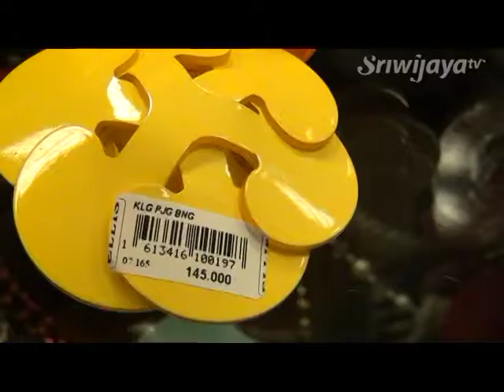Aksesoris Kalung Diburu Masyarakat Palembang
Banyaknya artis Indonesia yang menggunakan aksesoris kalung bertuliskan merk ternama, salah satunya Hermes, membuat masyarakat Indonesia mulai memburu kalung tersebut. Cukup dengan merogoh kocek dari ratusan ribu rupiah untuk kalung imitasi, masyarakat Indonesia sudah bisa bergaya seperti artis.